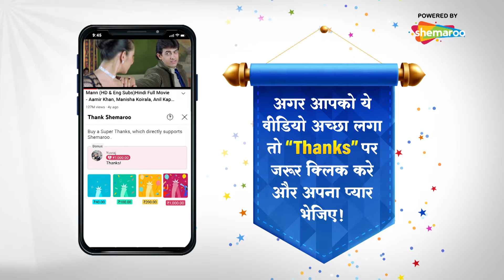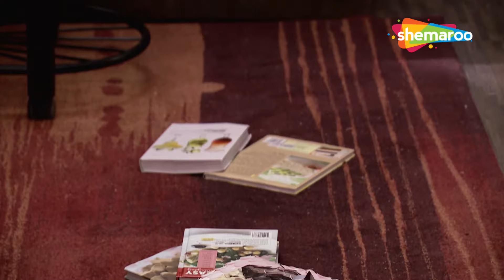Hongey Judaa Na Hum - Episode 77 | प्यार को फिर से तलाशने की कहानी | Romantic. Drama. Tv Series